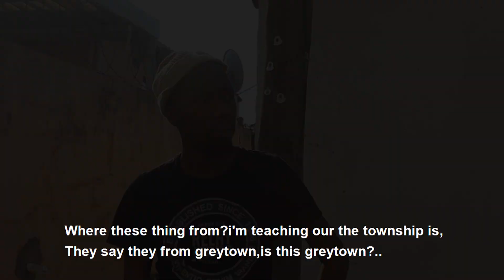THE PERSECUTOR (Ep52) [Nobhilita Comedy]